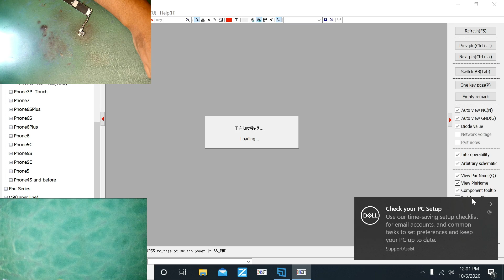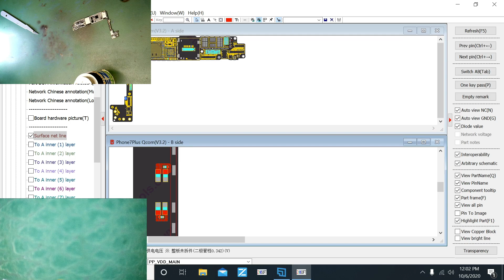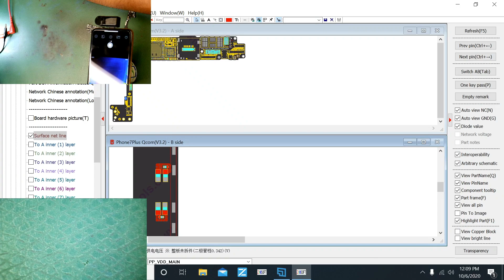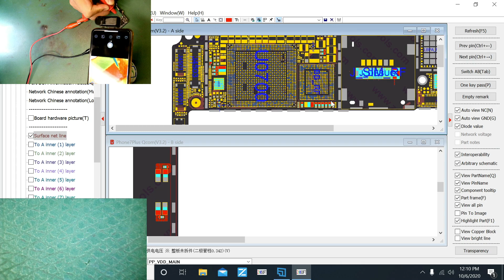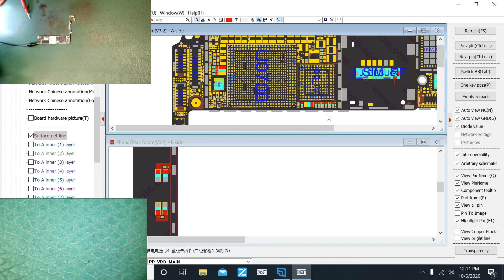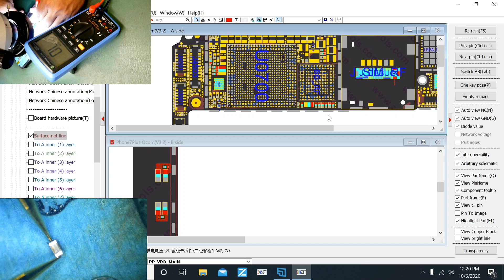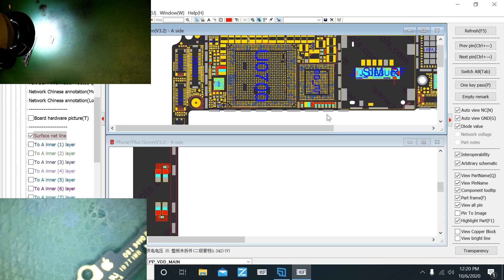Phone 7 Plus No Prende VCC Main